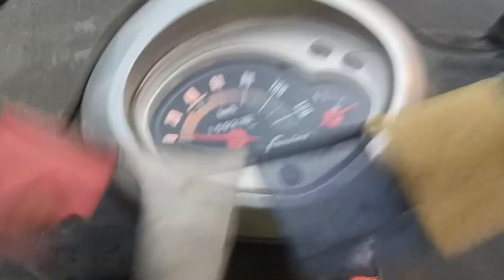Kuch exciting Ane wala hai vlog dailyvlog #